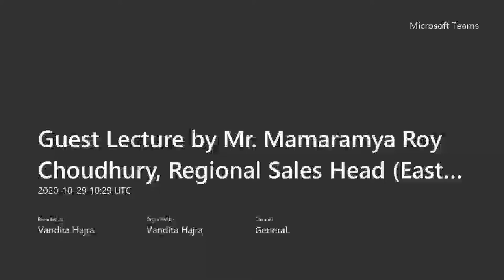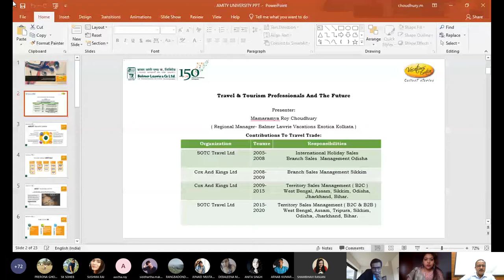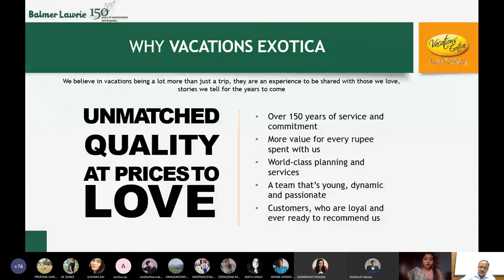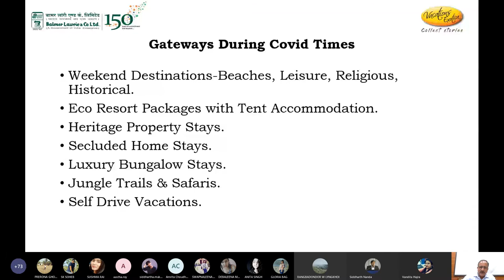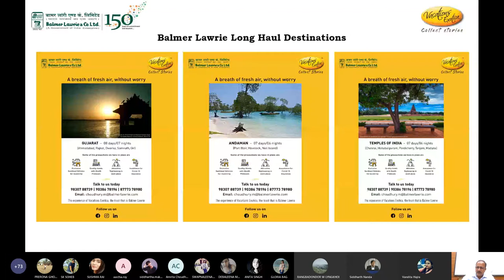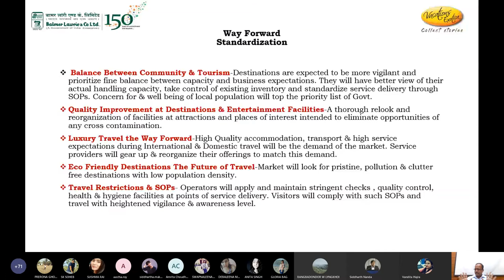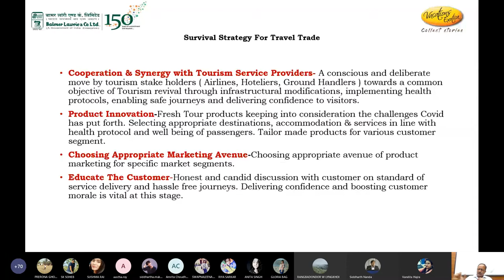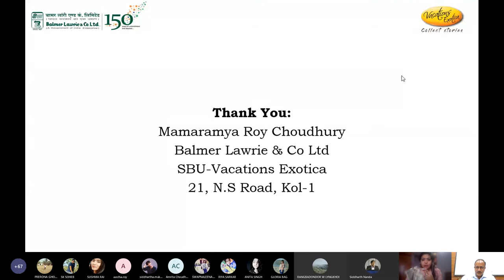Session by Mr. Mamaramya Roy Choudhury, Regional Sales Head (East), Balmer Lawrie Vacations Exotica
Amity Institute of Travel & Tourism in association with IIC, Kolkata organized a guest lecture session on “Travel & tourism professionals and the future” on the 29th of October 2020 4 PM to 5 PM. The esteemed guest of the day was Mr. Mamaramya Roy Choudhury, Regional Sales Head-East, SBU-Vacations Exotica: Balmer Lawrie & Co. Ltd (A Government Of India Enterprise).  The session was moderated by Prof. Siddharth Nanda, Head of the Institute and Prof. Vandita Hajra, Program Leader, Amity Institute of Travel & Tourism Kolkata.